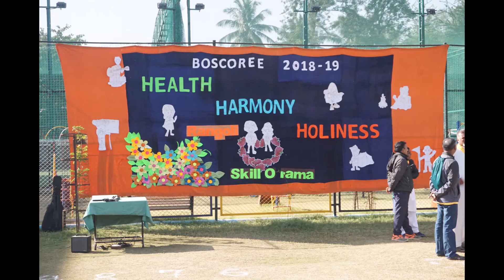13TH BOSCOREE NASHIK 2018 2019